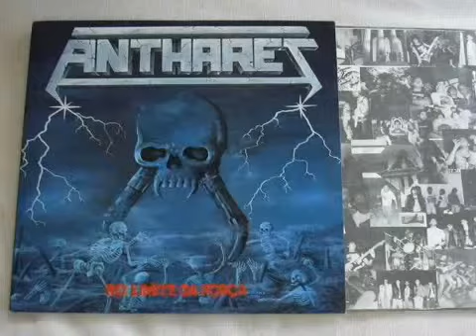Anthares - Furia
ANTHARES
Thrash Metal
São Paulo/SP
Brazil